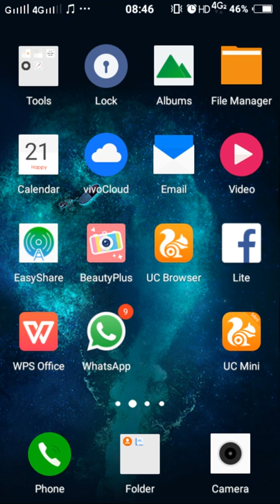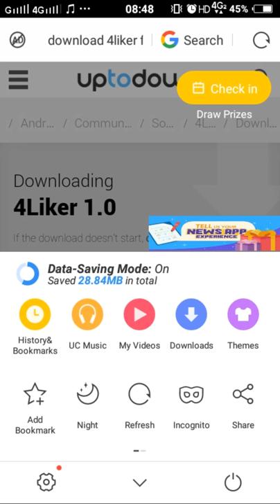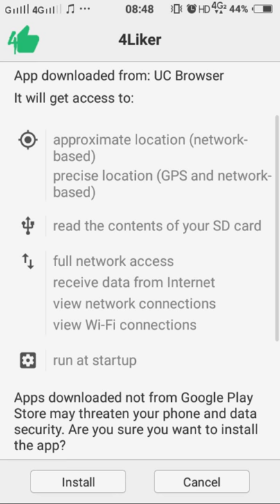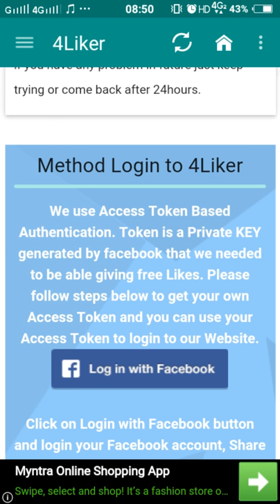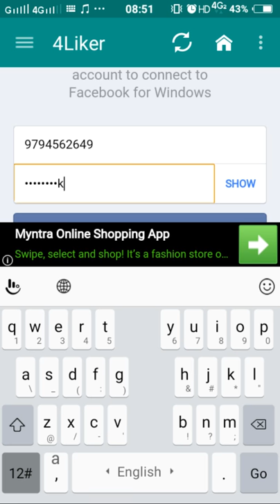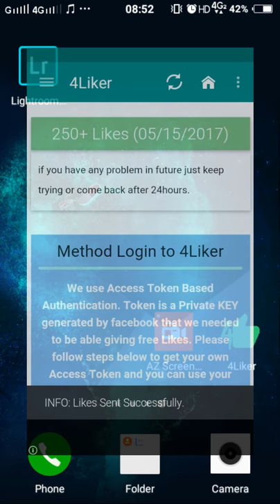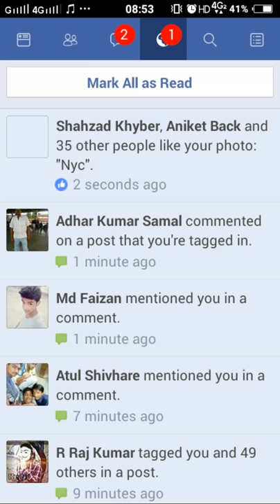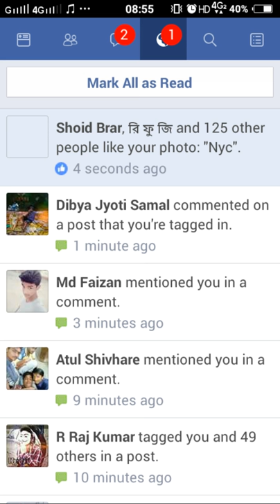How To Increase likelihood of Photo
Social Trick